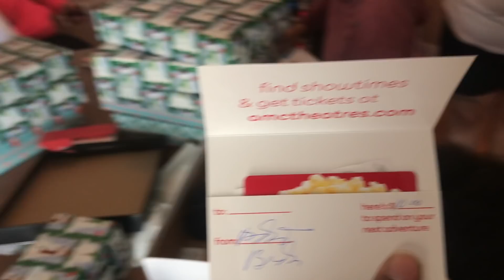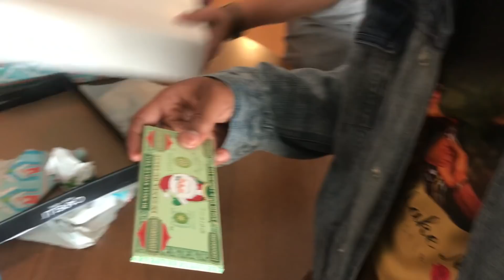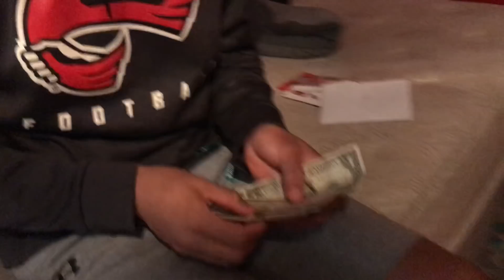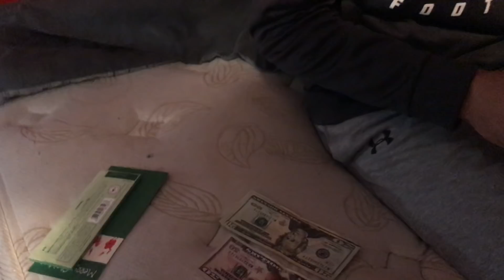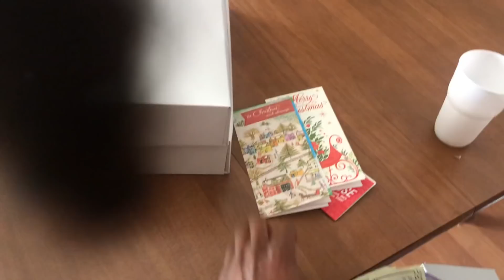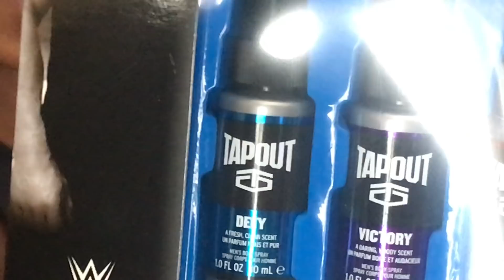Opening gifts with the family. Merry Christmas world!